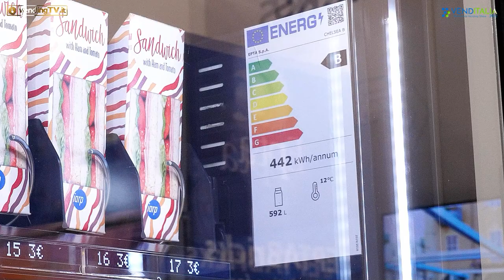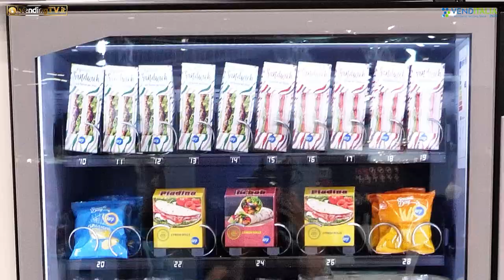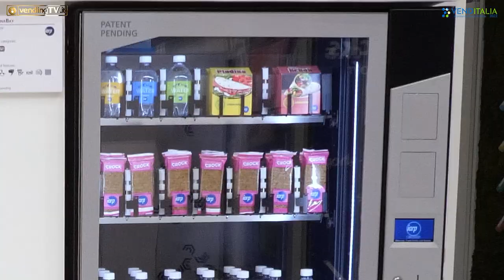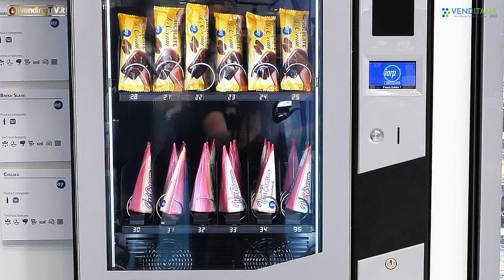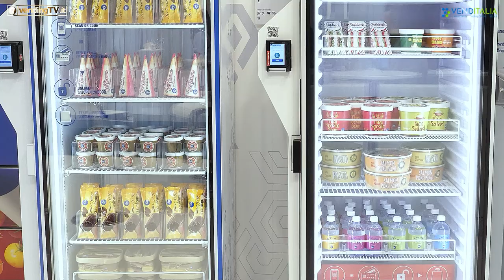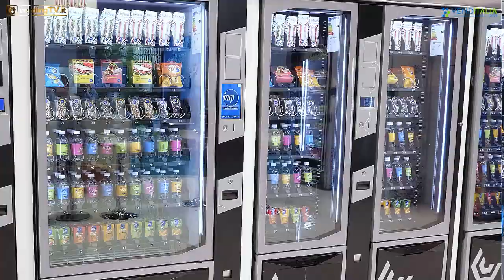VENDITALIA 2022 - Intervista con Luca Valeri, Responsabile Vendite EMEA di IARP EPTA Group SpA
Siamo anche oggi a Venditalia 2022 dove Fabio Russo ha intervistato per VendingTv Luca Valeri, Responsabile Vendite EMEA di IARP – EPTA Group SpA